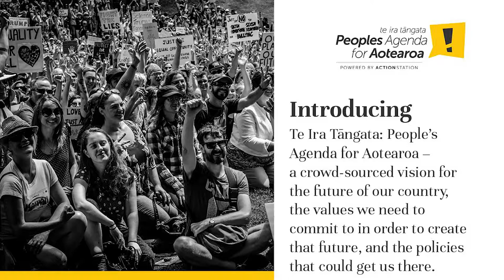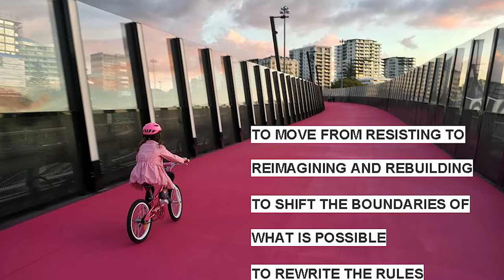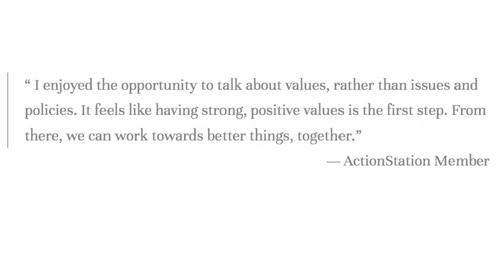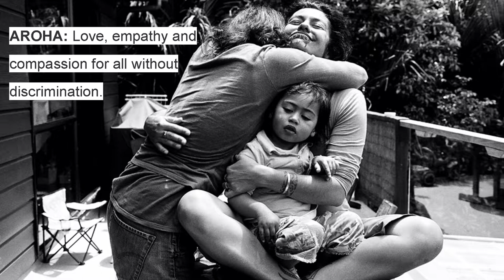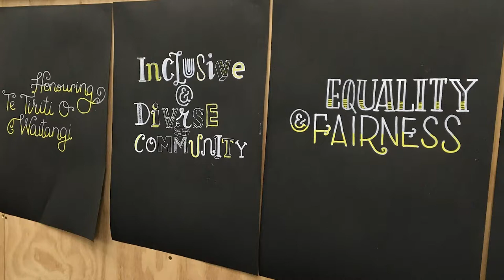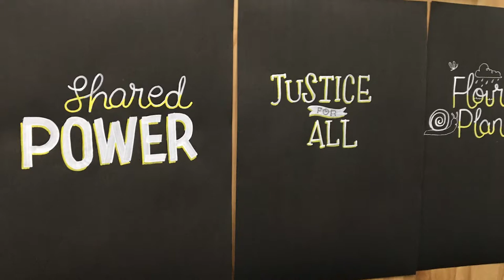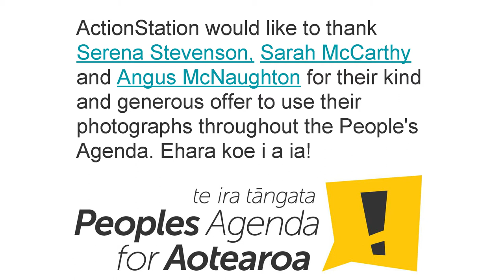A People's Agenda for New Zealand - Marianne Elliott - New Frontiers Waiuku 2017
Marianne Elliot, co-founder of ActionStation, outlines a People's Agenda that reimagines what New Zealand can look like in the future. ActionStation engages thousands of members across New Zealand to take action on social change and political issues, outside of party political factions.